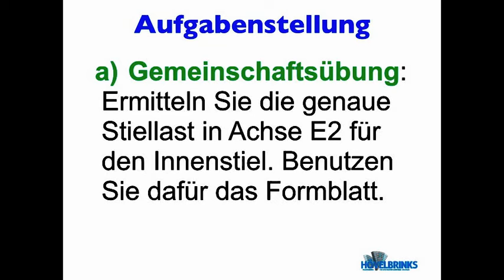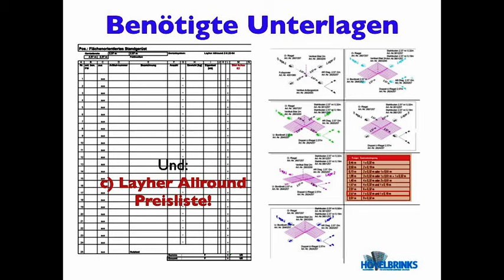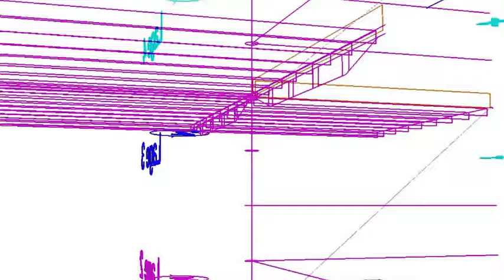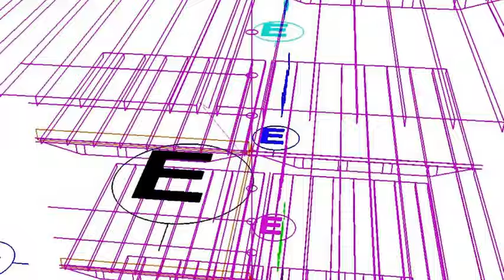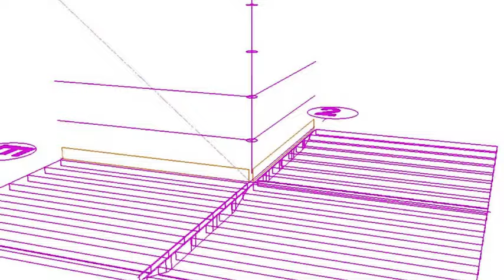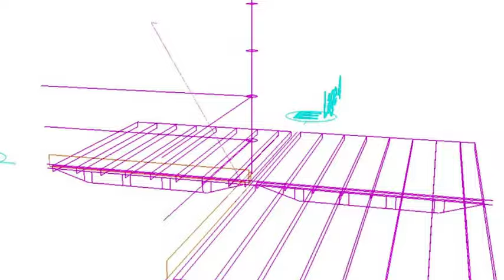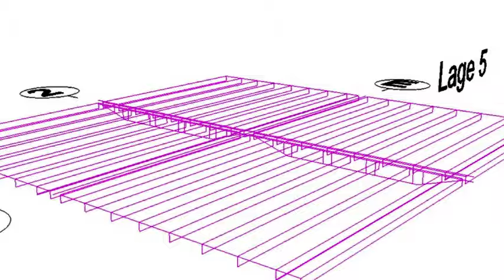IB-Hövelbrinks-Ü 5 3 3 Ermittlung Stiellast RG E2Gesamt 2015 11 22